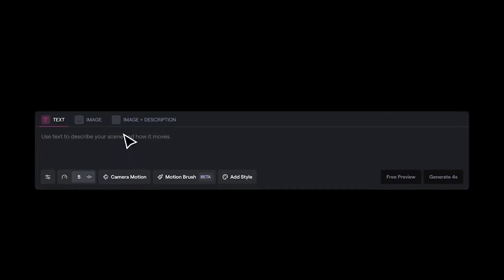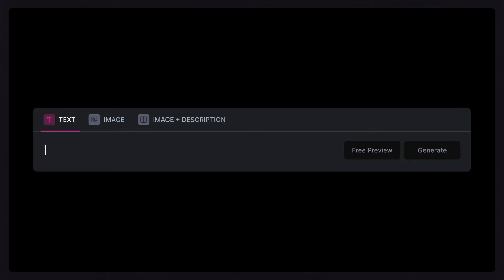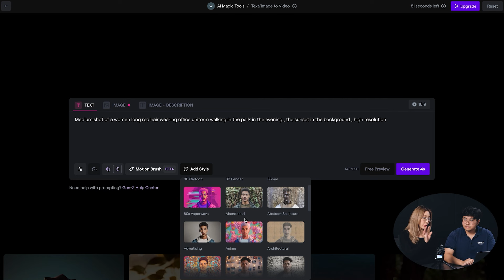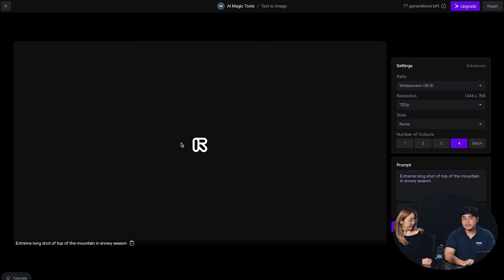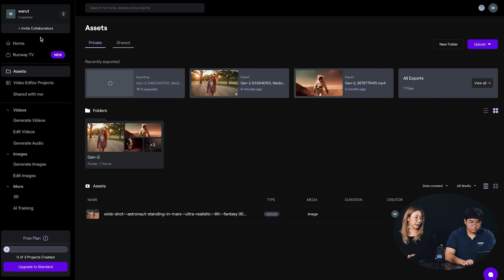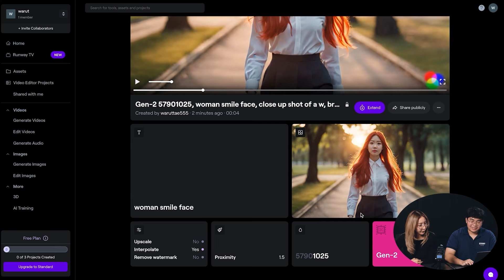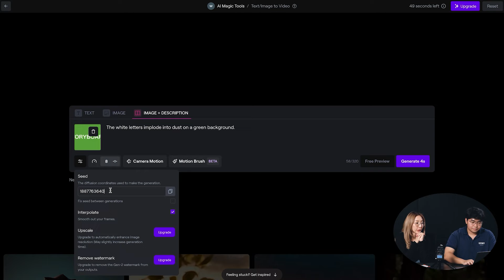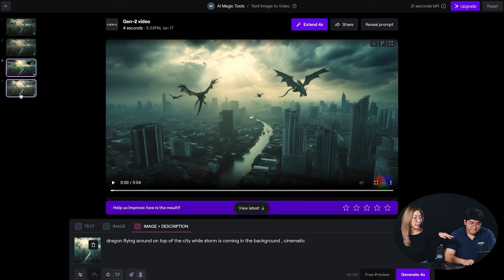👀 พาส่อง Runway 2024 | Multi Motion Brush | Text to Video | Image to Video 🔥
เราได้เคยทำคลิปเกี่ยวกับ Runway (ชื่อเก่า RunwayML) แพลทฟอร์ม AI สำหรับสร้างวิดีโอชั้นนำมาเมื่อปี 2023 ซึ่งตั้งแต่วันนั้นมาทาง Runway ก็ได้มีการพัฒนาไปอย่างมาก ปี2024 นี้เราเลยจะมาอัพเดทแพลทฟอร์มนี้ให้เพื่อนๆดูกัน

🎓เรียน Generative AI กับทีมงาน Storyboard

🎓เรียนทำการ์ตูน Animation ด้วย AI

🎓เรียนทำ VDO โฆษณาด้วย AI

🎓เรียนสร้างรูปด้วย Midjourney